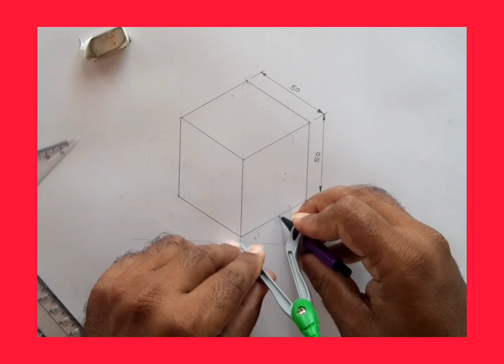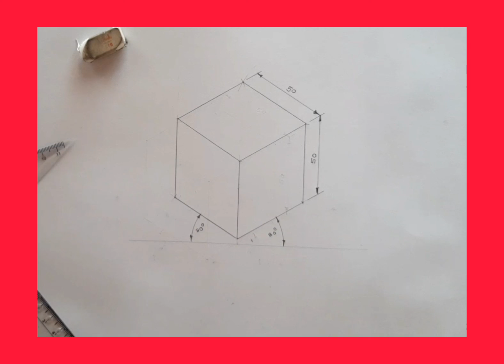How to Draw Isometric View